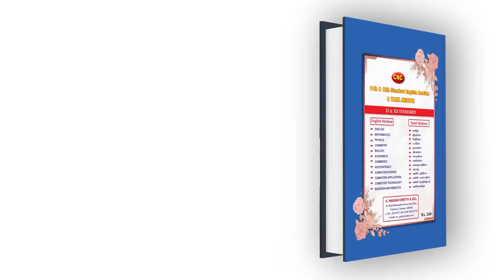முகாம்களில் தங்கியிருக்கும் இலங்கை தமிழர்களுக்கு புதிய வீடுகள் - | CM M.K.Stalin | TN Assembly